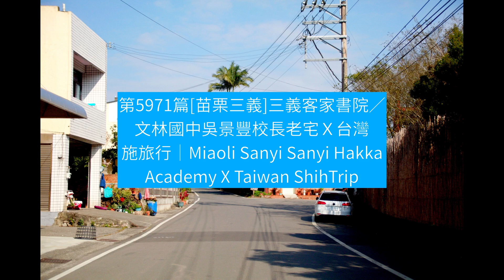第5971篇[苗栗三義]三義客家書院／文林國中吳景豐校長老宅Ｘ台灣施旅行｜Miaoli Sanyi Sanyi Hakka Academy X Taiwan ShihTrip